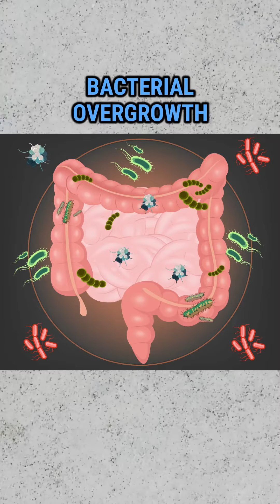The Thyroid and the Gut | Dr. Padam Kumar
THE THYROID AND THE GUT